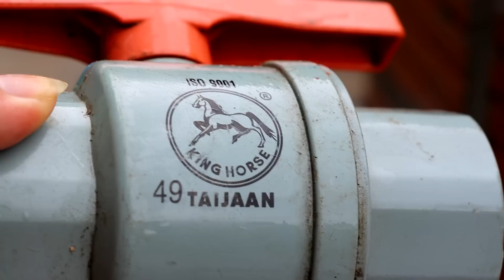How To Make Cool backyard Koi pond - Design And Decorations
Solid, Simple, so cool